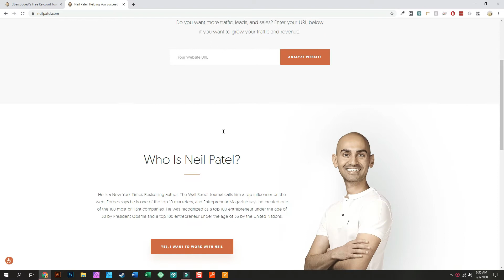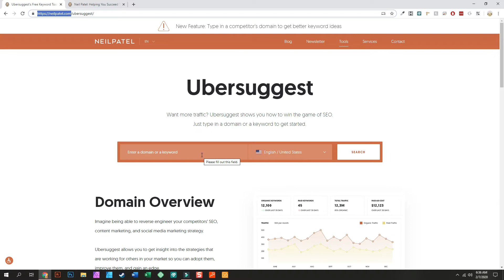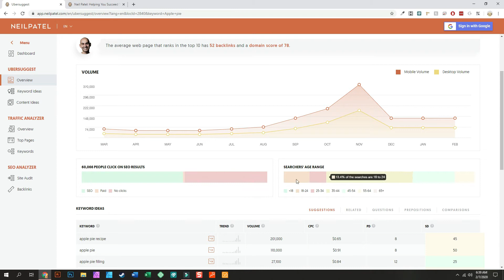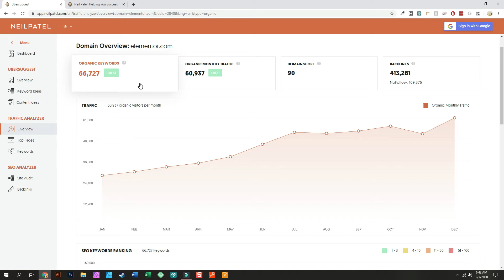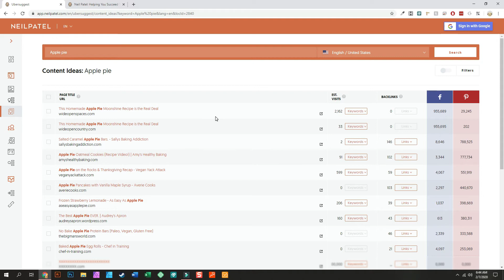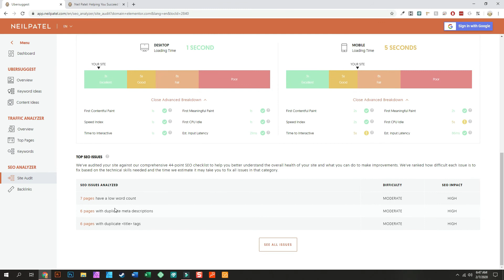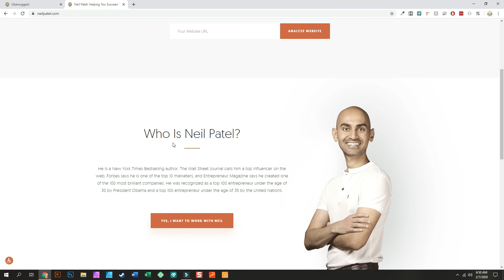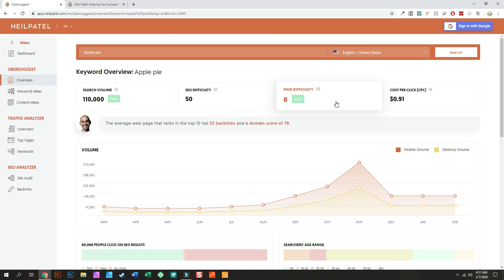What is Ubersuggest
So learn what Ubersuggest is and how it is changing the face of SEO. Also learn what I think will happen in the future with Ubersuggest.

As always, thanks for the love and support!